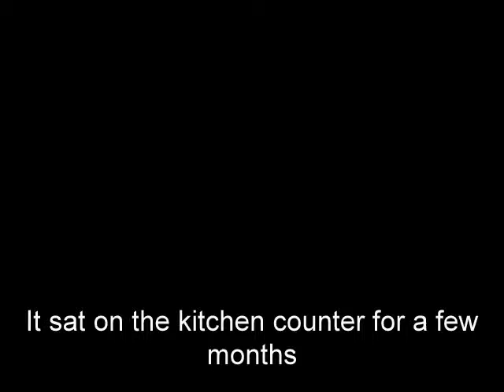Jupiter 2: Inspired by... Eva Zeisel?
Why did I suddenly want to put together a model of the Jupiter 2?  Could it have been the Flare Ware chafing dish I had just glued back together?